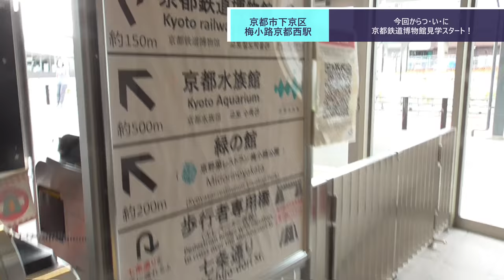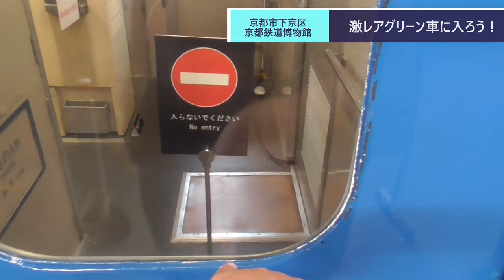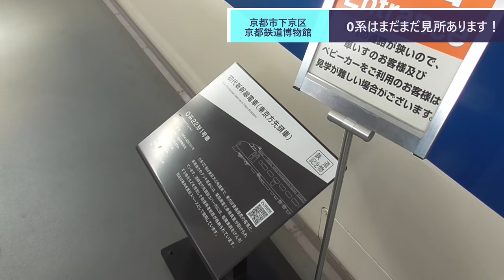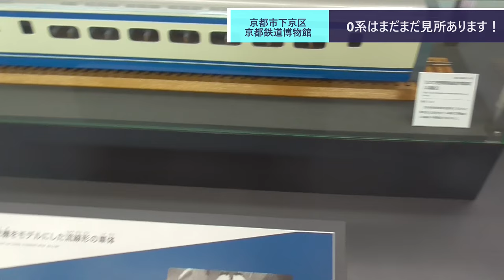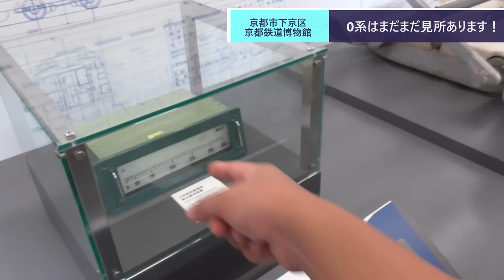ST081'7 京都鉄道博物館見学①激レア0系グリーン車に感激【てらお様コラボ：そうだ、京都鉄道博物館いこう】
当動画関連サイト・チャンネルはこちら↓
京都鉄道博物館さま